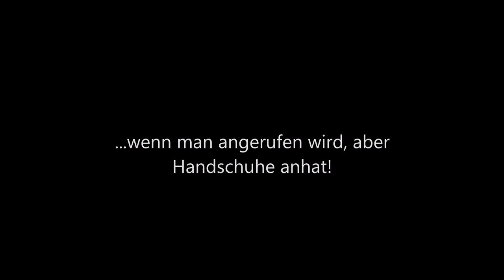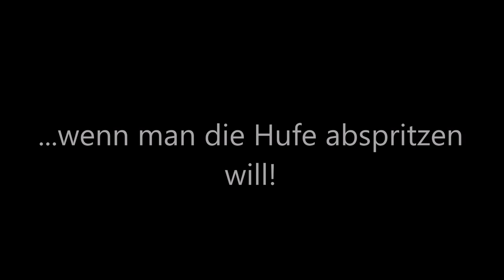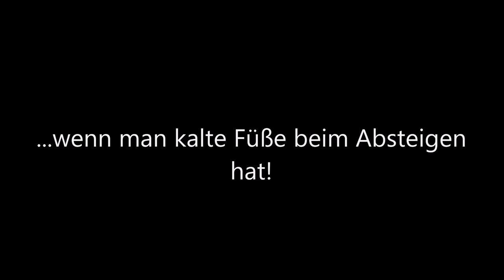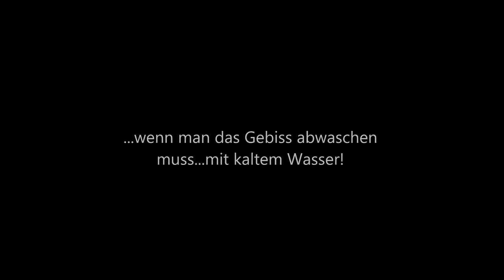Probleme von Reitern im Winter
Heute habe ich mal ein paar Probleme von Reitern im Winter für euch zusammen gefasst! Vielleicht erkennt ihr ja daas Ein oder Andere Problem ;)

Danke an alle, die mitgewirkt haben und danke an den Birkenhof, dass ich mir den Kalle ausleihen durfte!

... ask.fm/fraeulein_pusteblume
... frpusteblume.bplaced.de